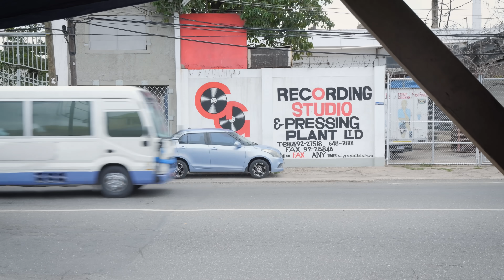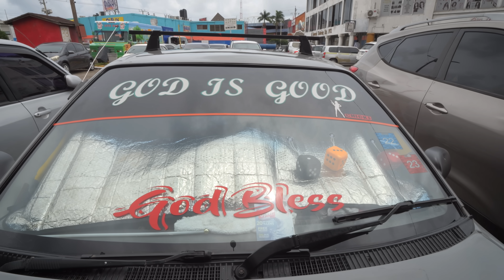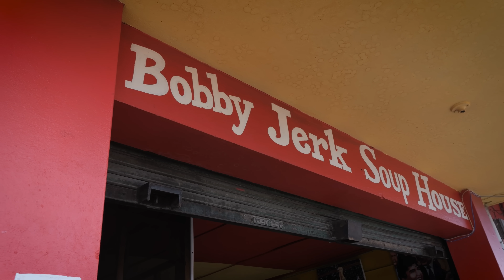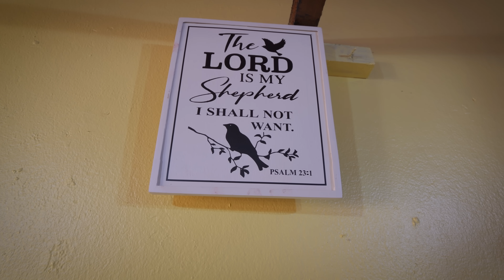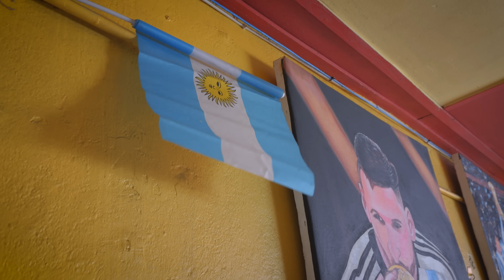KINGS of Kingston Jamaica Street Food! Crab Feast, Soup & Pig Tail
Today I'm touring around some extremely authentic street food spots in Kingston Jamaica with Mik from @YaadLifesGood ! We start off at Marcia & Paul's spot near Hero's Circle, famous for a peppery crab boil and roast salt fish with tomato, onion and fire roasted yellow yam. Then we move uptown to Halfway Tree to catch some madly popular soup from the infamous Bulbie Soups, and we cap it all off with a visit to the King of BBQ pigtail, Bobby's Jerk Soup House! You won't believe how good this food is so please support them and go visit yourself.
Bless up,
Matthew

🇯🇲Visit Marcia & Paul- Corner at Torrington Rd and National Heroes Circle🇯🇲
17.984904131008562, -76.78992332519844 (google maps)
Bobby's Jerk Soup House-  35 E Queen St, Kingston Jamaica

★CONNECT★
Ras Kitchen Instagram & Facebook

★Music★
Royal Messenjah- Sutukung
Timothy Infinite- Penthouse